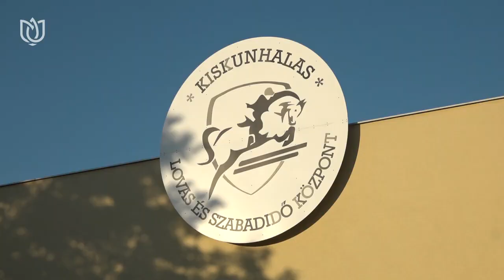Tovább erősödik Kiskunhalas lovas kultúrája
Tovább erősödik Kiskunhalas lovas kultúrája - Kincsem Ház Kultúrtér avatására hívták meg a Magyarságkutató Intézetet.
Bányai Gábort kérdeztük a hagyományokról, a közösség és a nemzeti identitás erősítéséről